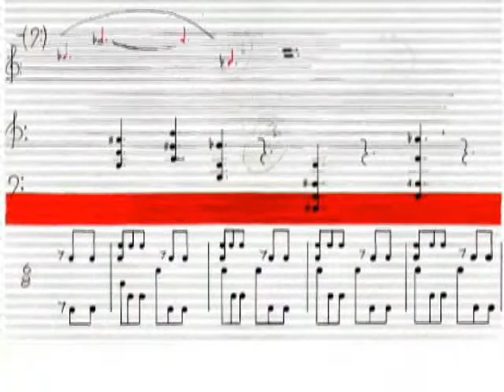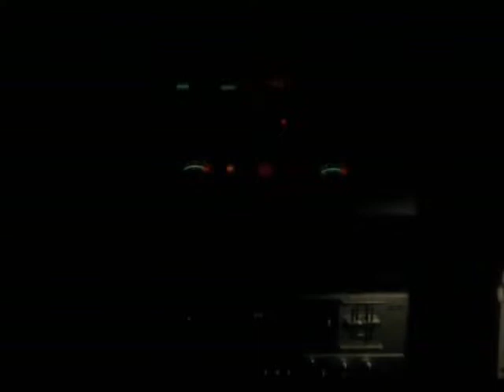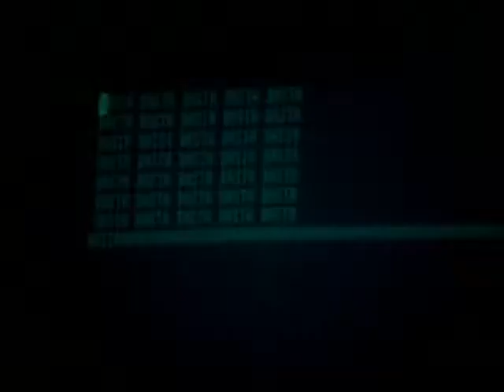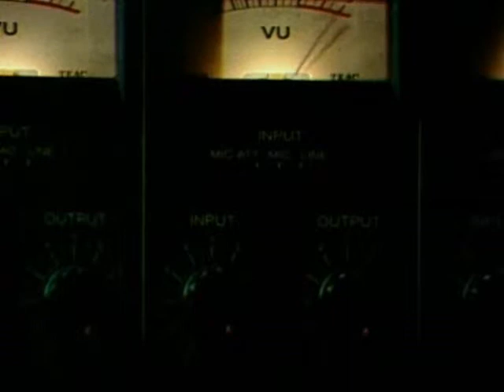Renato Meneghetti. INSANIA Il Concerto - Fagocitazione per Computer e Sax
DISCOGRAFIA

"INSANIA. Fagocitazione per computer e sax." 1982 / 1990 remake.
C.S.C. Centro ricerca Sonologica Computazionale, Università di Padova, a cura di. L.p. 33. Panarecord, Milano 1982 -- CD Sony, Milano 1990.
Colonna sonora di tutte le esposizioni personali dal 1982 al 2008.

"DIVERGENZE PARALLELE". Colonna sonora del film omonimo. 1983 / 2006 remake
C.S.C. Centro ricerca Sonologica Computazionale, Università di Padova, a cura di. "Divergenze parallele", colonna sonora del film omonimo. L.p. 33. Panarecord, Milano 1983 -- CD Sony, Milano 2006.

PARTECIPAZIONI A EVENTI MUSICALI

• 1996 - Festival di Computer Music. Bourges (Francia). Maggio.

• 1995 - "La musica contaminata". XII Traiettorie Sonore. Civica Galleria Villa Olmo, Como. 7 - 12 dicembre. A cura di L. Belcastro

• 1984 - 2nd International New Computer Music. Boston. Aprile.
o Festival di Computer Music. Bourges (Francia). Maggio.

• 1982 - "Numero e suono" International computer music conference. La Biennale di Venezia, Venezia. 27 settembre - 8 dicembre. A cura di M. Messinis

MENEGHETTI E LA MUSICA

...l'artista vero ha in sé l'anima di Proteo e si fa mille volte differente per dare la forma più adeguata a quel soffio divino che sente dentro sé. Molto più tardi, nella Germania di Holderlin, quando i romantici hanno pensato che il primato nelle arti spettasse alla musica, è stato di moda paragonare l'uomo alla corda di un'arpa, che emette un suono diverso a seconda di come gli dei la pizzichino.
Meneghetti sembra nato per dar ragione ai miti, con la sua danza estatica attraverso tutte le arti, dalla parola scritta alle tre dimensioni, e lo sguardo fisso sul disegno e sul colore, coi quali è persino riuscito a 'ragionar' di musica.
Sin dai primi quadri, Meneghetti ci spiega che il ritmo, per lui, è qualche cosa di necessario. L'opera d'arte deve guadagnare la armonia come qualche cosa di vitale. Forse anche per questo la musica è stata subito una passione per l'artista veneto, e si badi, una musica, per così dire, pittorica. Meneghetti infatti compone lunghe sinfonie sfruttando tutte le risorse del computer. A un tono di fondo corrispondono delle accensioni luminose, dei colpi di percussione che hanno qualche cosa di tremendamente antico, come se intorno a noi prendessero nuovamente forma i fantasmi di cento generazioni fa, quando gli uomini stretti intorno al falò univano il loro verso disordinato e stridulo al muggito della foresta. Meneghetti ha immaginato una sinfonia per accompagnare il ciclo fotografico di Insania presentato alla Biennale di Venezia nel 1982, dove il volto dell'uomo si sovrappone a quello del lupo, ed entrambi digrignano il muso, e coincidono questi denti feroci. Fuori di immaginazione, Meneghetti ci ha dato un'altra prova per definire la sua musica 'dipinta': lo spartito, la chiave per costruire il suono, non è dato più dalla altezza delle note sul pentagramma, ma da macchie di colore, la cui forma e intensità generano il brano, ordinando gli strumenti, se non con la stessa precisione con una immediatezza visiva molto superiore al consueto pentagramma. Gli Elementi fagocitanti -- che possono baluginare anche come riflessi su un disco in rotazione-- possono ora essere la 'chiave del sol' per Meneghetti musicista. ...

Da "Le Altre Arti" di Marco Lampreda

Non conosco la musica composta da Renato Meneghetti, ma provo ad immaginarla a partire dall'effetto silenzioso, altamente vibrante, che pure emana dalle immagini in sequenza delle sue opere. [...]

[...] È a questo punto che l'evento sonoro può coincidere con il più prezioso effetto dell'arte visiva, la sensazione di uno stacco dalla temporalità, per quella atonia che in se stessa è musica, ma ancora tutta compresa in una potenzialità legata alla immagine, aldilà del ritmo, del movimento, del suono. In un simile diorama effervescente dove il sentimento della irritazione è perfino accentuato da una versatile manualità estetizzante, si ritrova guardando a fondo il carattere di una intima, dissolvente, e forse disperata dolcezza giovanile. Meneghetti è dominato da un impulso sentimentale robusto che si impone perfino al cavilloso ordito di un progettare sperimentale, tutto affidato alla diversità delle tecniche visive. [...]

Da "La Musa Sofferente" di Duccio Trombadori